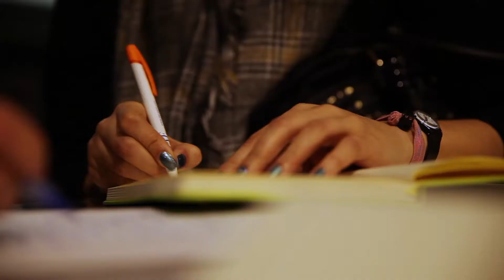WEKEAN - START IT UP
Incubez votre projet en une soirée